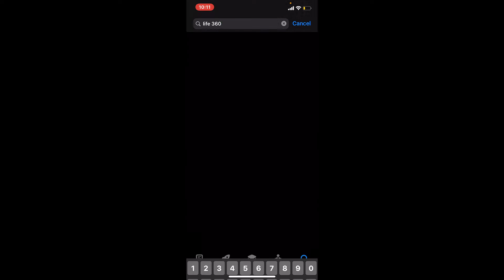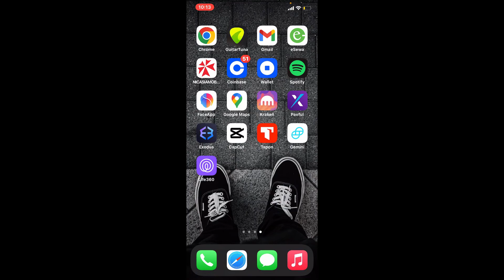How To Download & Install Life360 App on iPhone (2022)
In this video I am going to guide you How To Download & Install Life360 App on iPhone.

CHAPTERS
0:00 - Intro
0:20 - How To Download & Install Life360 App on iPhone
1:27 - Outro

Hey EveryOne!